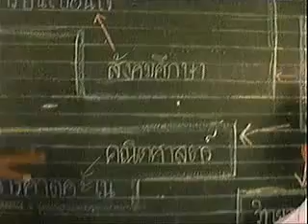โฆษณา มูลนิธิไทยคม เรื่องของไข่